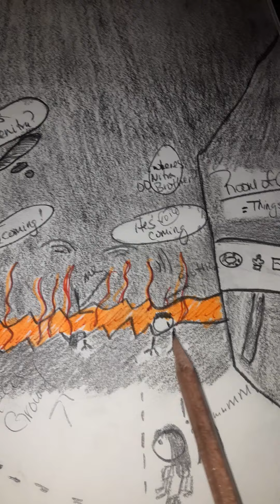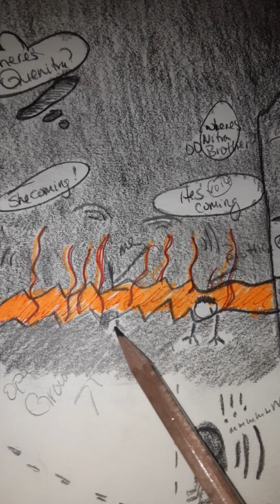Hell Dream-Me climbing from deep within the Earth from Hell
Teen friendly